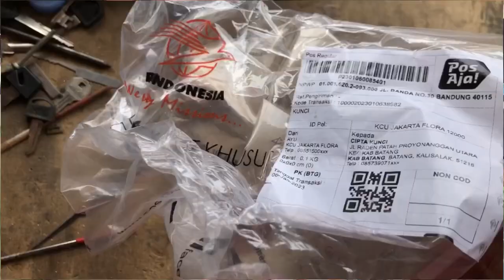TUTORIAL BUAT KUNCI SILINDER YALE DUA JALUR ‼️ MENGUJI KESABARAN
Tutorial buat kunci yale Dua jalur ,
Ini kesulitan tingkat tinggi harus sabar dan telaten